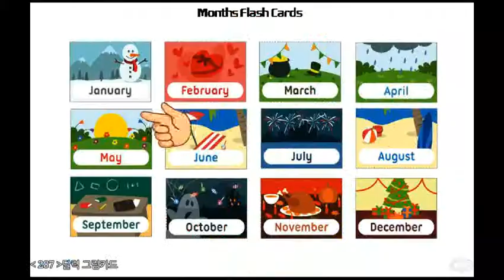[영어그림카드] 1월, 2월, 3월, 등 달력 호칭 - 구글플레이 "슬러디" 검색